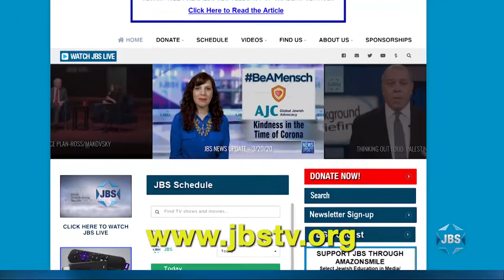Rabbi Ammiel Hirsch: On Anger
In a teaching based on the parasha where Moses shatters the stone tablets out of anger, Rabbi Hirsch expounds on the notion that while the enraged are often impervious to reason, anger can also be a force for good.

*Children's programs
*Israeli Films